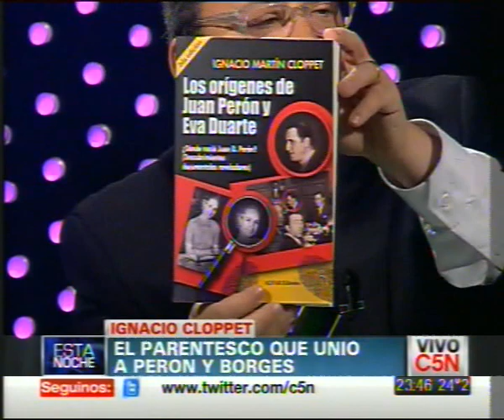C5N - ESTA NOCHE: IGNACIO CLOPPET